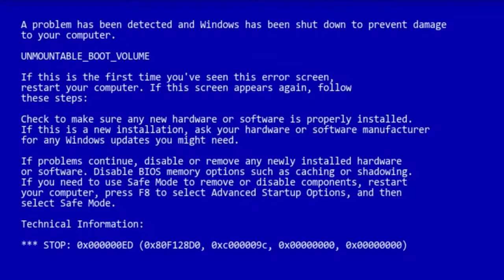G O W N O - FIFA 20 W PIGUŁCE SuPeRgIERkaA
Czasem trzeba się trochę pożalić